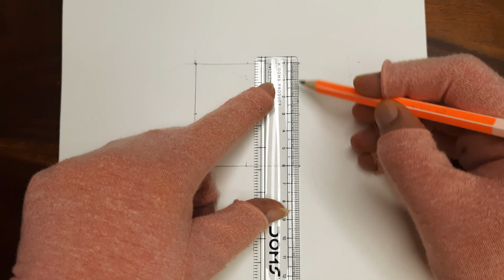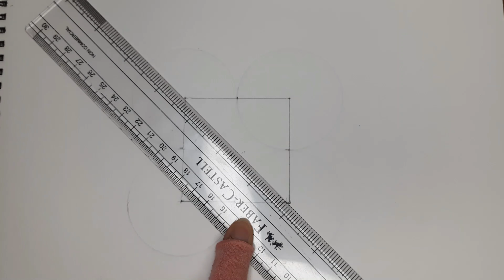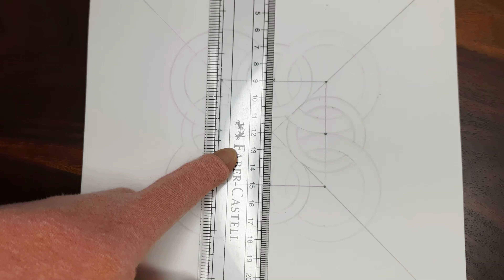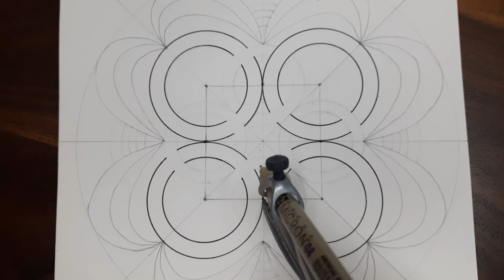Zentangle art || Easy Zentangle drawing || Geometrical art || DIY || Mandala art || Zen doodle